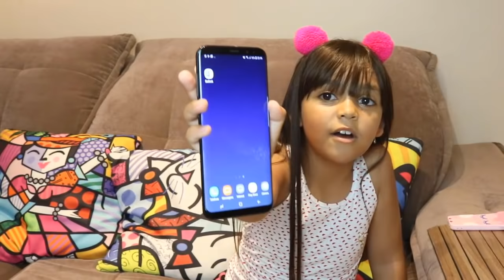MEU NOVO TELEFONE A PROVA D`ÁGUA E MINHAS NOVAS CAPINHAS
Olá galerinhaaaaa! Neste vídeo eu mostro meu novo celular e minhas novas capinhas. Deixem seus comentários, avaliem o vídeo com gostei e adicionem aos favoritos. Um super beijo da Duda

❤ Mande a sua Cartinha :
Eduarda Ferrão
CAIXA POSTAL: 47012
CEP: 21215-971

❤ Musical.ly: @eduardaferrão